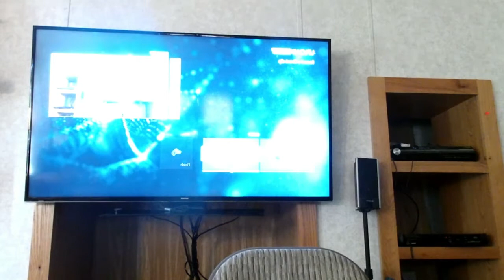The xbox1x hate continues